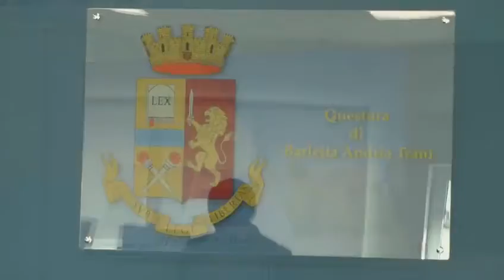NUOVO STRUMENTO OPERATIVO IN DOTAZIONE ALLA POLIZIA DI STATO DELLA PROVINCIA BAT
POLIZIA DI STATO- ANDRIA: ARMA AD IMPULSI ELETTRICI: NUOVO STRUMENTO OPERATIVO IN DOTAZIONE ALLA POLIZIA DI STATO DELLA PROVINCIA DI BARLETTA ANDRIA TRANI

            Da ieri anche i poliziotti della “Sezione Volanti” dell’Ufficio Prevenzione Generale e Soccorso Pubblico di questa Questura e degli Uffici Controllo del Territorio dei Commissariati di Pubblica Sicurezza di Barletta, Trani e Canosa di Puglia saranno equipaggiati con le “Armi ad Impulsi Elettrici” (A.I.E.), comunemente conosciute con il nome di “taser” (acronimo di “Thomas A. Swift's Electric Rifle”).

            Come già accaduto in altre province italiane, a seguito del conseguimento di specifica abilitazione da parte degli operatori di Polizia impiegati nelle attività di controllo del territorio, riconosciuta al termine di un corso di formazione suddiviso in una parte teorica (con lezioni riguardanti le tematiche giuridiche e mediche associate al suo impiego)  ed una pratica, ha preso avvio l'impiego di questa nuova arma, in primis con l'utilizzo da parte del personale delle “Volanti”, che verrà poi progressivamente esteso a tutti gli altri Uffici di Polizia della provincia, secondo uno specifico cronoprogramma previsto dal Dipartimento della Pubblica Sicurezza.

            Nelle situazioni di pericolo, l’Arma ad Impulsi Elettrici servirà per dissuadere, anche semplicemente mostrandola, soggetti non collaborativi, armati o violenti; se il tentativo di dissuasione fallisce, sarà possibile attingere l’individuo con una coppia di dardi collegati a due fili conduttori, che rilasceranno una scarica d’intensità regolare (per la durata massima di pochi secondi) finalizzata ad inabilitare temporaneamente le sue funzioni motorie, rendendolo inoffensivo senza recare danno alla sua salute.

            D’ora in poi, quindi, i poliziotti della provincia di Barletta Andria Trani avranno uno strumento in più per poter gestire al meglio interventi connotati da particolari criticità, permettendone una gestione efficace e, soprattutto, in un’ottica di tutela dell’incolumità del personale operante, di eventuali terzi coinvolti e degli stessi soggetti attinti.